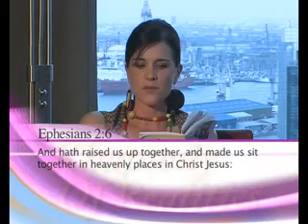Rhapsody of Realities: Sept 22 - Jesus Is Our Rest - Pastor Chris Prt B